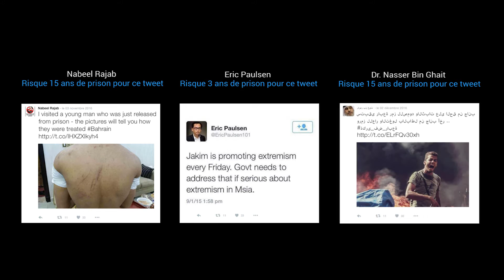FIDH - rt4freedom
À l’heure où les réseaux sociaux deviennent une tribune pour les défenseurs des libertés, de nombreux pays comme le Bahreïn, les Émirats Arabes Unis, la Malaisie, bafouent les droits humains en emprisonnant des défenseurs au motif honteux d’avoir dénoncé sur Twitter des abus commis par leur gouvernement.

C’est dans ce contexte de violation quotidienne des libertés que la Fédération Internationale Des droits de L’Homme et Saatchi & Saatchi France lance la campagne RT4FREEDOM afin que les tweets censurés par les gouvernements totalitaires ne disparaissent plus mais soient au contraire retweetés en masse par le reste du monde !